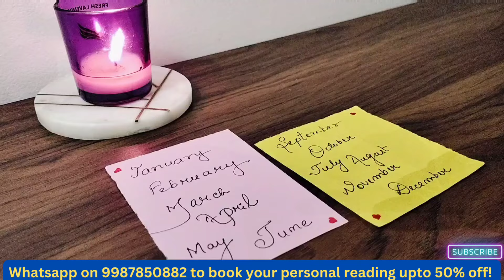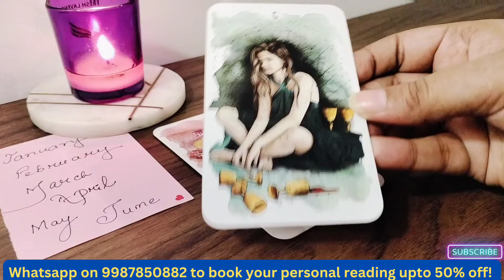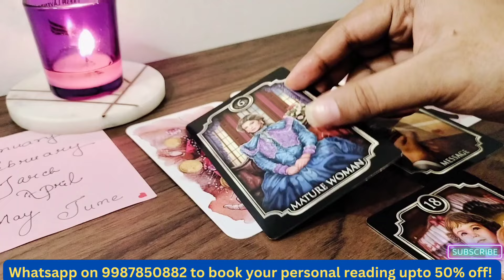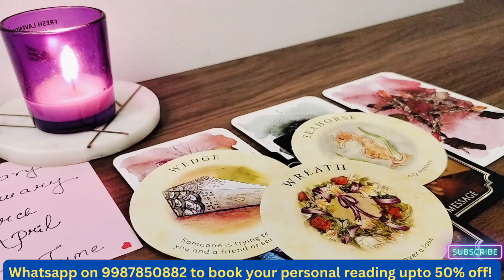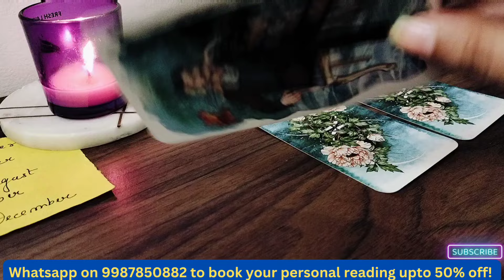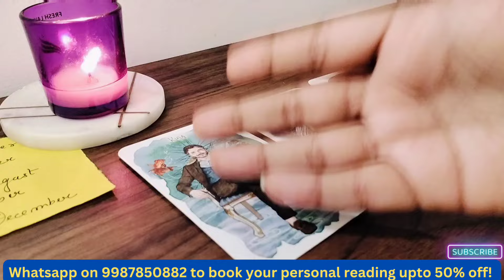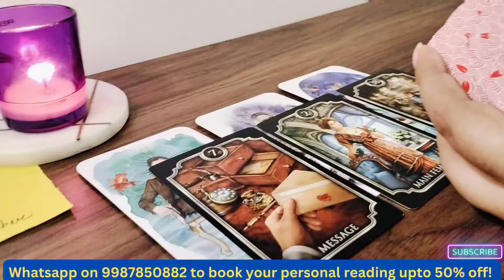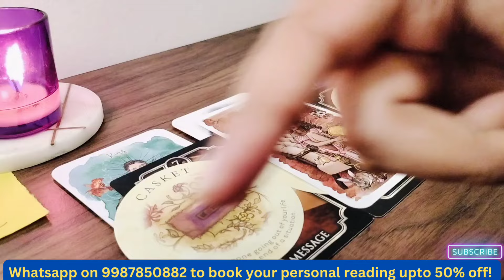Weekly Tarot Reading (20-26th May) - Pick a Card Hindi Prediction | Weekly Blessings - Ri Tarot 1111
Welcome to Ri Tarot 1111, your ultimate destination of spiritual guidance & support!

Weekly Tarot Card Reading according to your chosen card is here!! 🎯

🍀Time for some exciting news in your General, Career, Love, Finances, Health and Family Life this week (20th to 26th May 2024)! In this hindi tarot card prediction, discover the positive energy unfolding in your journey over the next 7 days. 🌟

🕛Timestamps(Choose your Birth Month)🔮

Introduction: 00:00

💕 Group 1 : 00:40
💕 Group 2 : 10:00